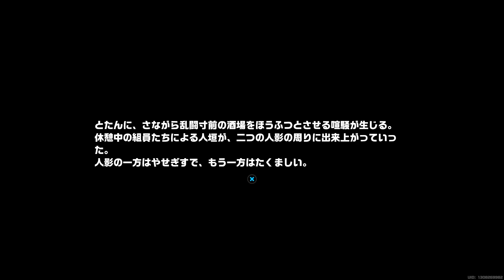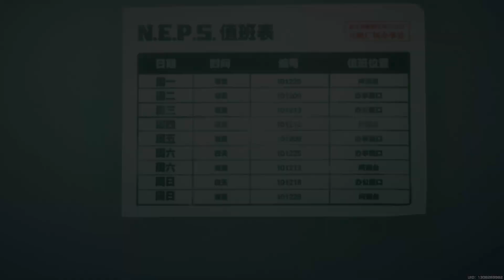【ネズミ色のブルース】ジェーンの姉御 #21【ゼンレスゾーンゼロ】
ジェーン強いんだよねｗ